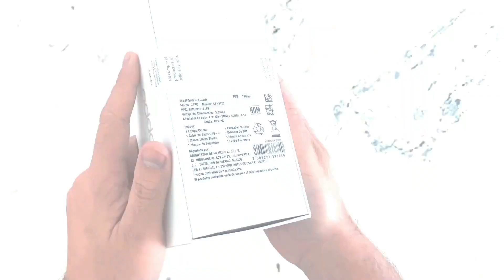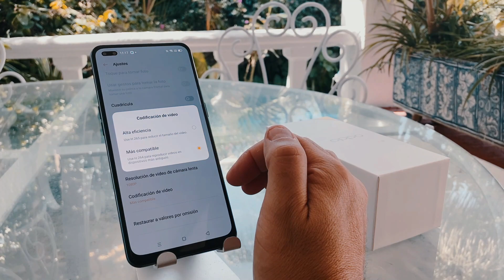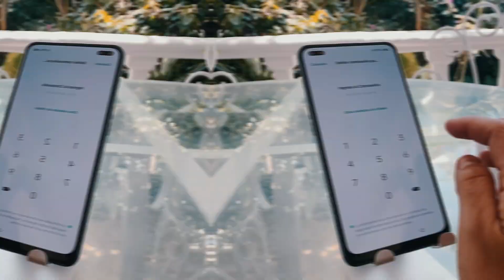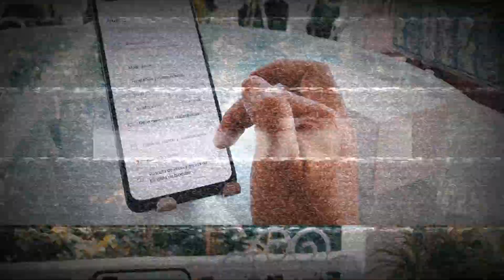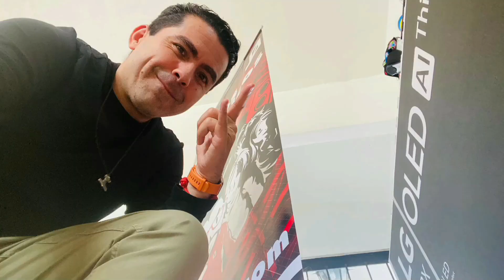OPPO A93 Unboxing, características y especificaciones